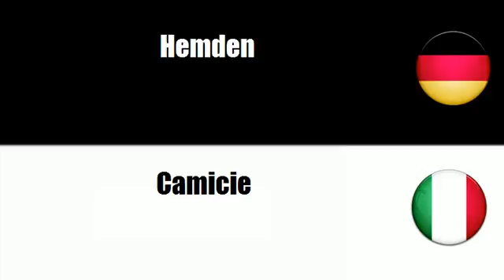Italienisch lernen = T-Shirts und Hemden